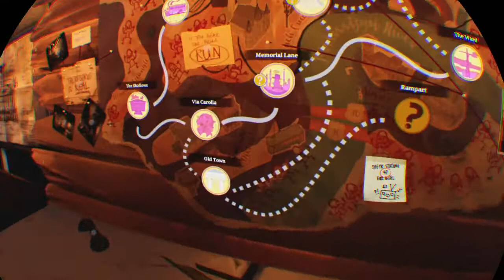The Walking Dead: Saints & Sinners How to unlock Samedi's hand